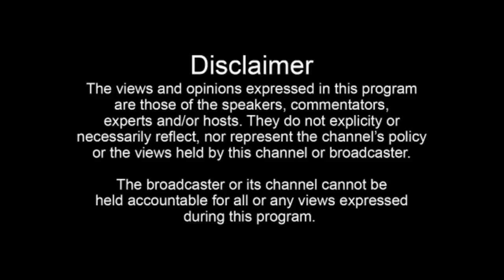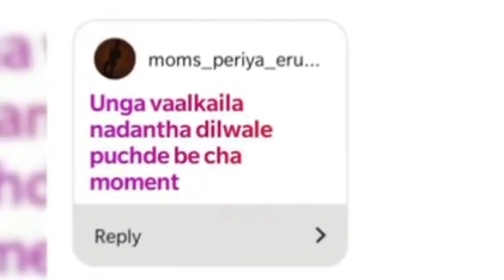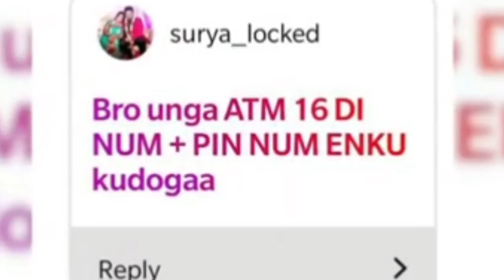RISHI PEDIA THUG LIFE